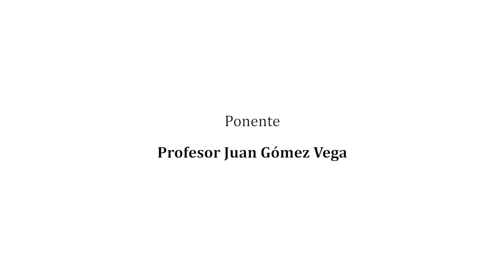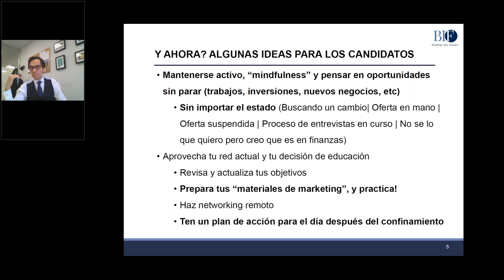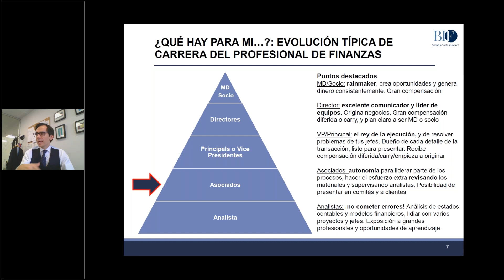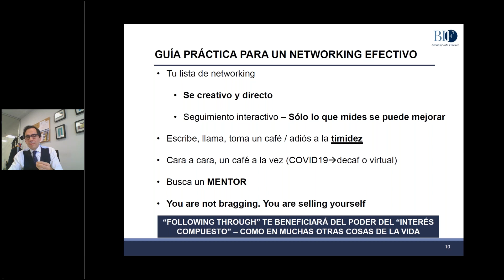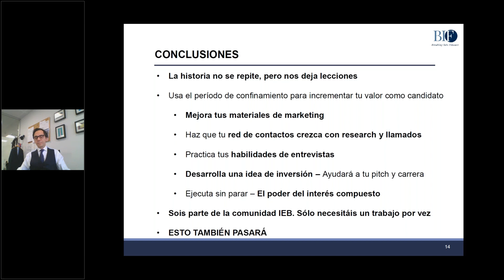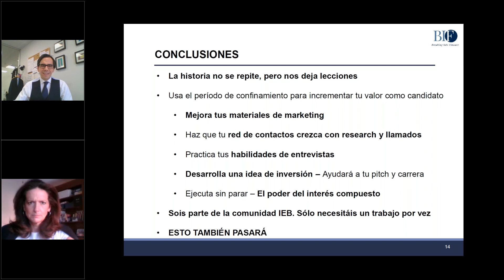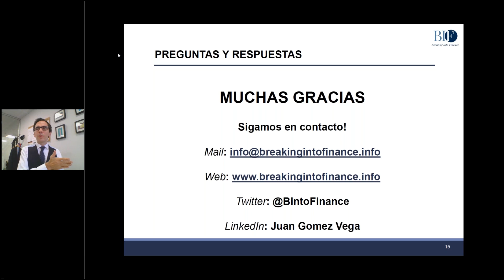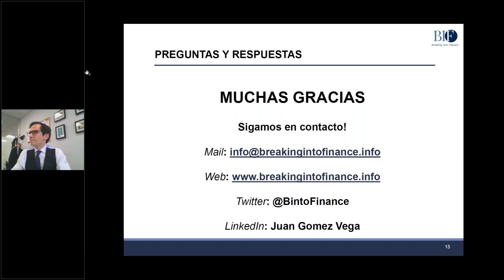Consejos prácticos para conseguir tu próximo trabajo en el Sector Financiero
Estamos en la antesala de una crisis económica en la que será fundamental saber vendernos. ¿Cómo podemos mejorar nuestra empleabilidad?

El profesor Juan Gómez Vega, Director General de Mercado de Capitales y Relación con Inversores en Neinor Homes, comparte su visión tras una larga carrera en el sector financiero y más de una década de experiencia entrevistando a candidatos.